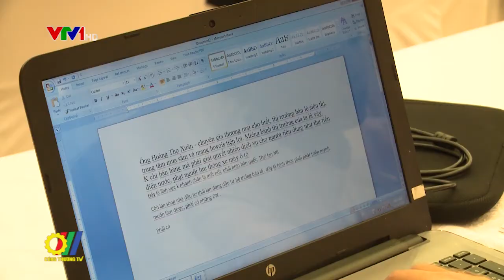Vai trò cơ quan quản lý và doanh nghiệp trong phát triển thương mại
Những năm gần đây, thương mại dịch vụ trong nước giữ vai trò quan trọng trong việc tiêu thụ sản phẩm đáp ứng nhu cầu về hàng hóa cho nhân dân và góp phần quan trọng cho sự phát triển của nền kinh tế. Cùng với đó, chủ trương phát triển thị trường trong nước để kích thích tiêu dùng nội địa được triển khai rộng khắp trên cả nước, đã tạo ra được những kết quả quan trọng...